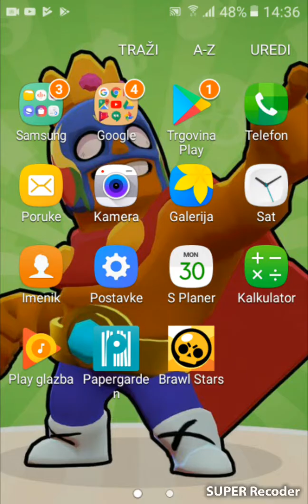Brawl stars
3-3